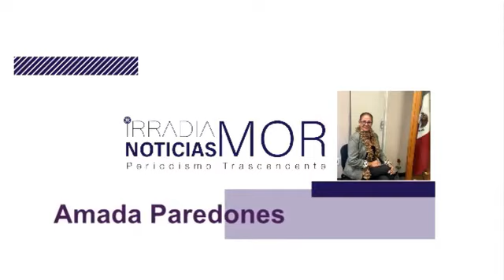Amada Paredones | ASÍ LAS COSAS [12-ENE-2021] IRRADIA NOTICIAS MORELOS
Entran en vigor las nuevas reglas para el home office.